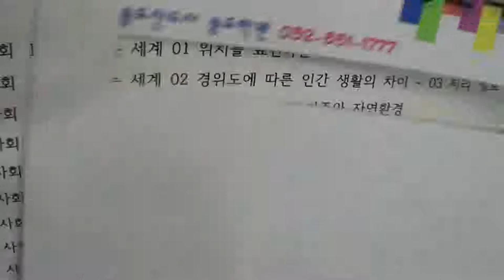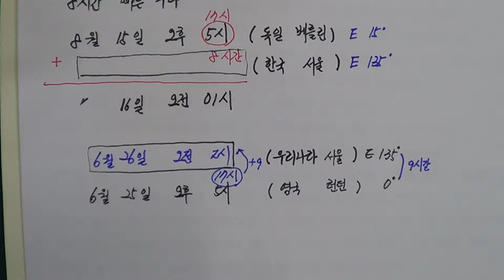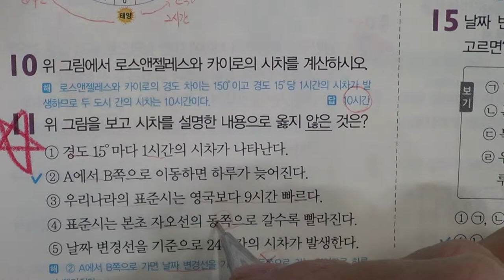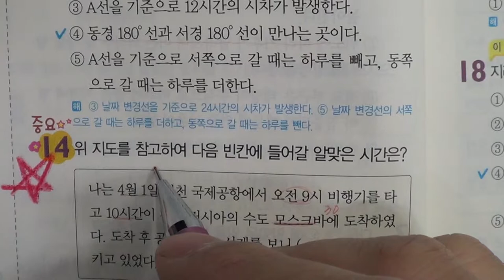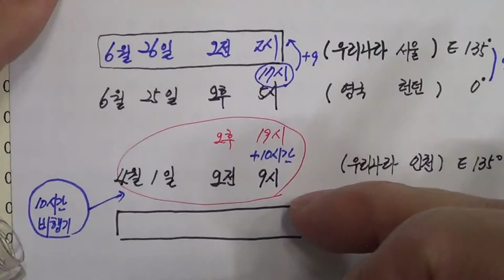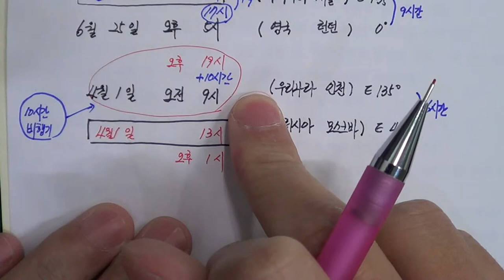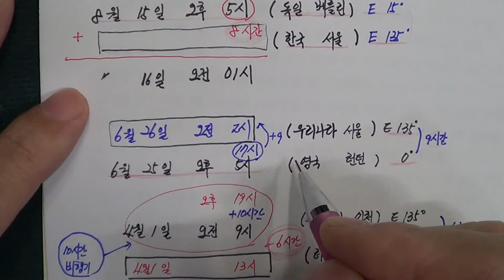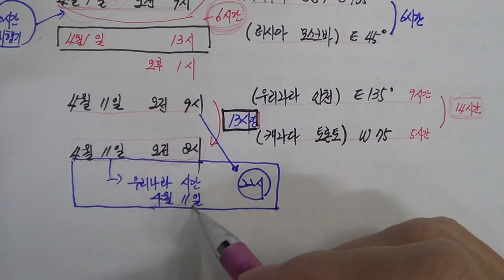★★1학기 중간고사★송도신도시 송도 학원 종합학원 신송중 박문중 신정중 해송중 먼우금초 신송초 송원초 송명초 명선초 신정초 해송초